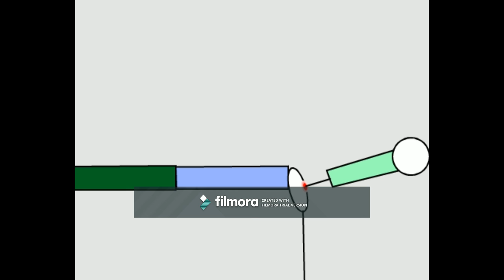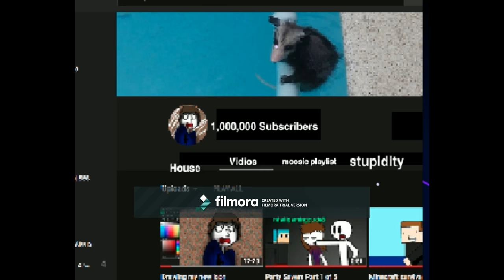Top 5 Days I'll Never Forget